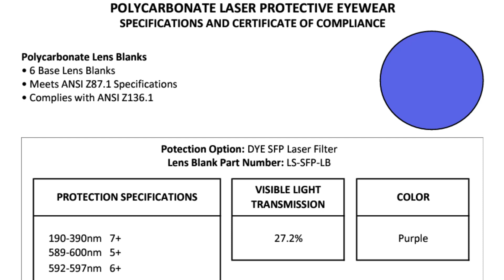Copy of SFP Model EQ304 Glasses for Amazon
These polycarbonate glasses frames are very efficient in filtering sodium flare in addition to providing good ultraviolet protection.  It is very comfortable for viewing under high ambient light conditions such as when working with glowing heat sources for a duration of time. Also, although it has a relatively low luminous transmission of 38%, it is not recommended for glassworking where Infrared protection is needed.  This filter is more for soft glass usage.